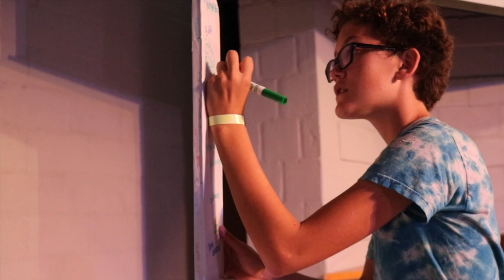Week Six Highlights 2022!